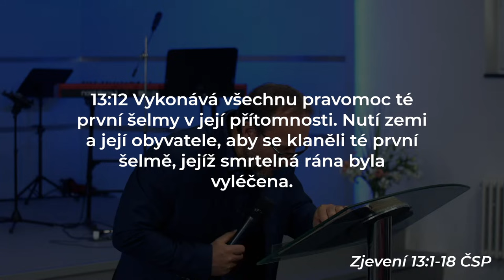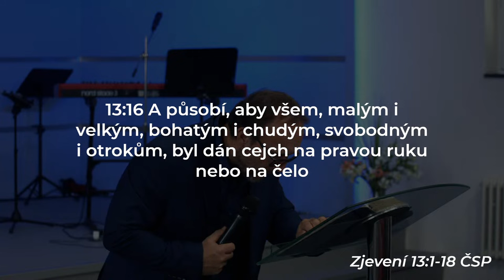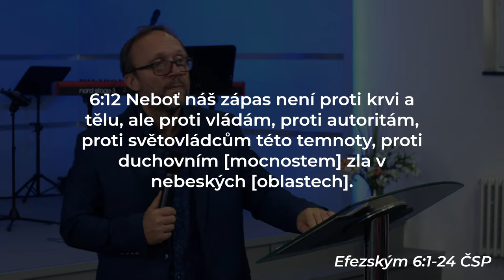Boj na život a na smrt - Martin Mazúch | Olomouc 12.11. 2023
SLEDUJTE NÁS

Církev víry Olomouc
Neředínská 22/29
Olomouc